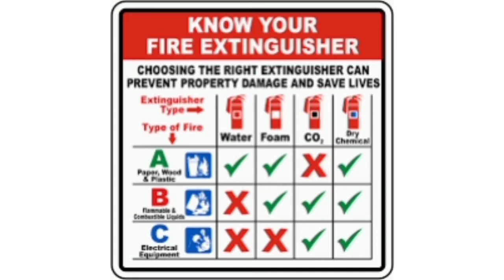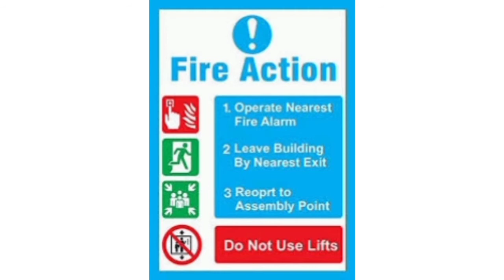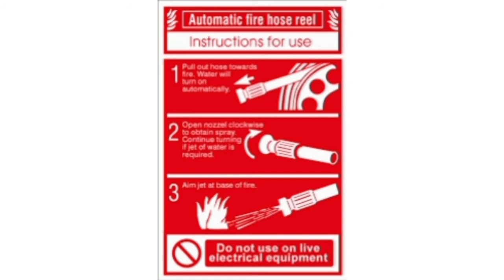Fire fighting equipments used in industries- part -1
This vedio related Which types of fire fighting equipment basically used in industry and how to work about that